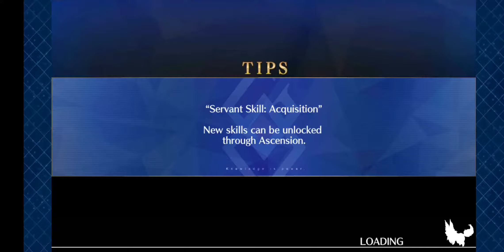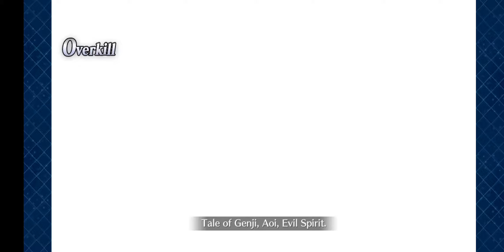FGO Valentine's 2021 - Forbidden Books 3T ft Murasaki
Hyakunin inshun noises

karuta noises

a a a a a a a a  a a